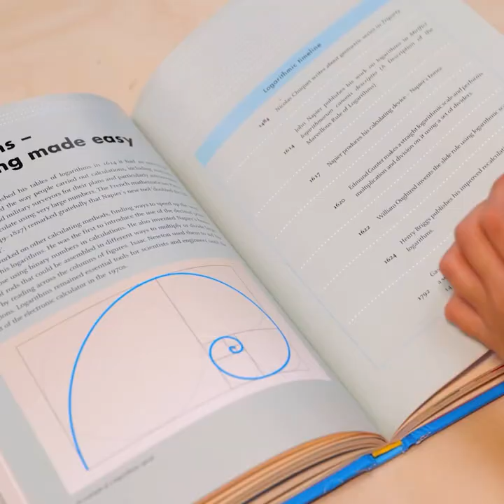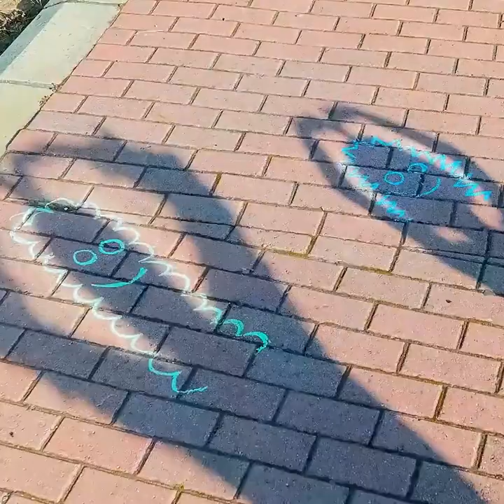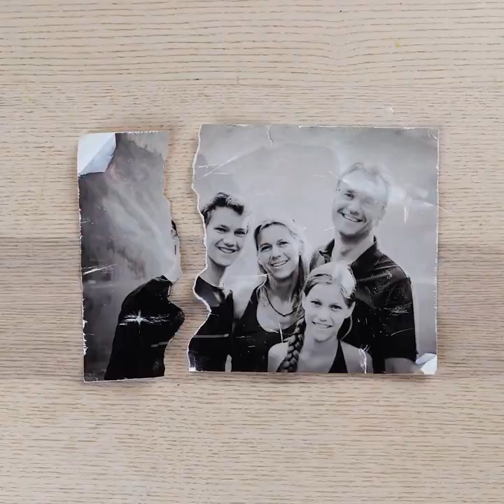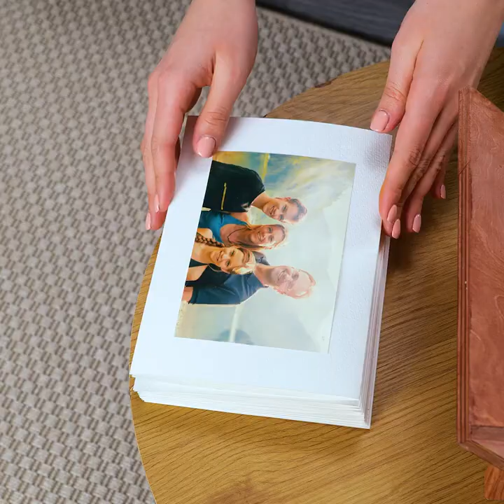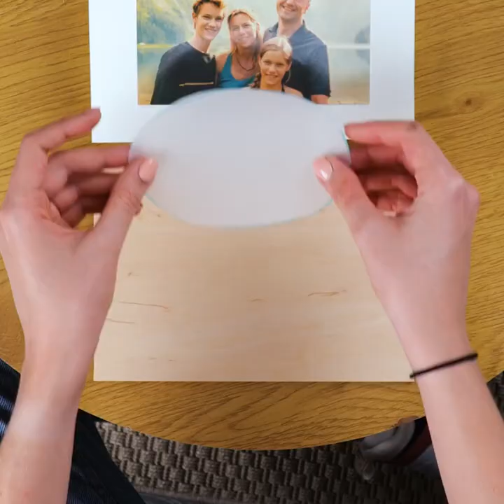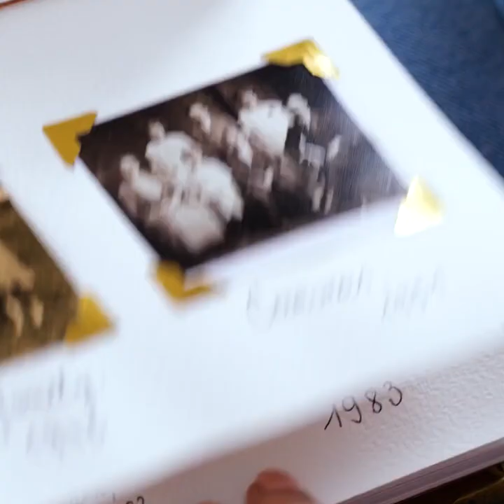Unique Photo Ideas For Creative Parents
TIMESTAMPS:
01:00 Awesome photo hacks
02:54 How to make a cool photo in a bath
05:15 How to upgrade your photos
08:04 Simple drawing hacks
Ready for thrilling adventures and daring rescues? Play Island Questaway for free now!
Prepare to be amazed by the fun and challenging puzzles that await you in Island Questaway. Dive into the beautiful storyline as you explore the mystery island, build relationships, and create your own farm paradise. Get ready for an addictive gaming experience like no other!
In this video, we'll be sharing some amazing photo hacks that will take your photography skills to the next level! Whether you're a beginner or a pro, these hacks will help you capture stunning photos that will impress your friends and followers. From creative lighting techniques to easy editing tricks, we've got you covered. So grab your camera and get ready to learn some awesome photo hacks!